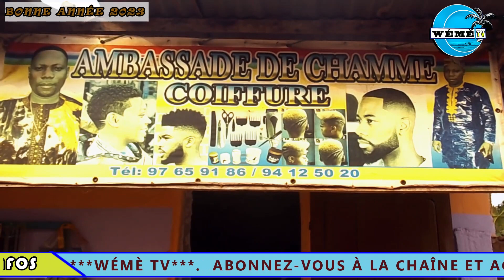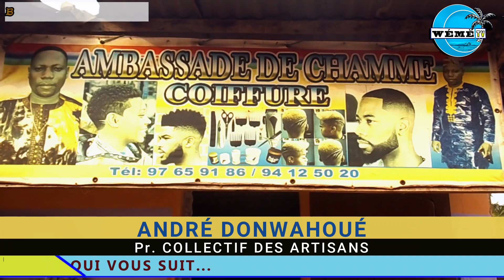VŒUX 2023/ANDRÉ DONWAHOUÉ Pr. COLLECTIF DES ARTISANS/COMMUNE D'ADJOHOUN.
page facebook,
facebook quest,
facebook qr code,
facebook portal,
facebook pro,
facebook protect,
facebook pay,
facebook page kaise banaye,
m facebook lite,
name change facebook,
facebook marketplace dropshipping,
facebook marketing,
facebook metaverse,
facebook meta,
facebook manager,
facebook name change,
login facebook,
locked facebook account unlock,
link facebook to instagram,
lite facebook,
facebook live stream,
facebook like,
facebook login,
facebook live,
facebook kraze fwaye m full movie,
facebook keynote 2022,
facebook kpi,
facebook kali linux 2022,
facebook komiko,
facebook king,
facebook katana,
jerma facebook slideshow,
jak usunac konto z facebook,
facebook ça commence aujourd'hui,
jata hai facebook kaise banaya jata hai,
jnjnjnjn facebook id,
jordan welch facebook ads,
facebook ça rentre au poste,
juegos de facebook,
juegos de facebook antiguos,
facebook karen thinks she’s getting revenge,
facebook iphone,
facebook katana apk,
page boost facebook,
lock profile facebook 2022,
login code facebook problem,
lock profile facebook,
live facebook,
facebook lite للايفون,
facebook lite ios,
facebook lite connexion,
how to facebook ads,
facebook key hashes,
facebook çöp kutusu nerede,
facebook çizimi,
facebook love p-jay lyrics,
facebook lite iphone 2022,
facebook ça peut vous arriver,
jannat facebook,
facebook love,
jerome commandeur facebook,
facebook job offer,
jhalak dikhlaja facebook,
facebook jail,
facebook efm,
facebook erreur de connexion une erreur inattendue s'est produite,
facebook entreprise,
facebook en page,
facebook en direct,